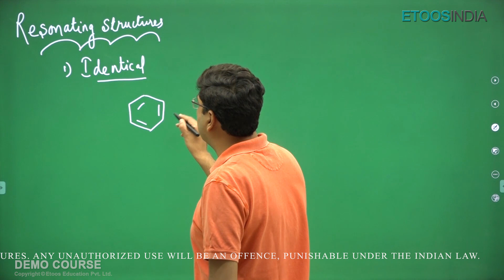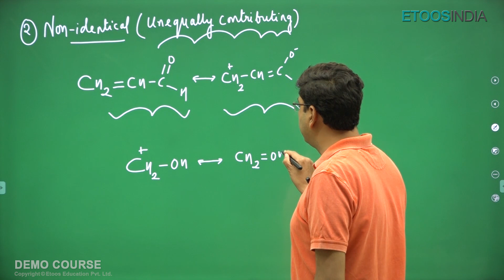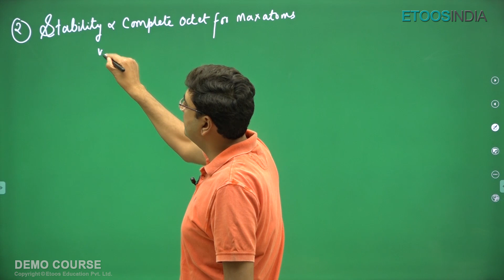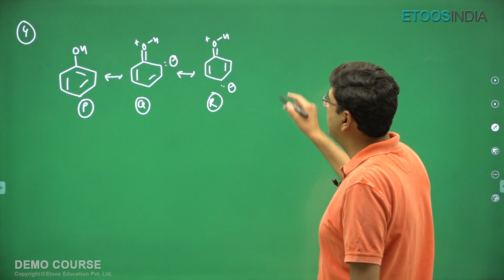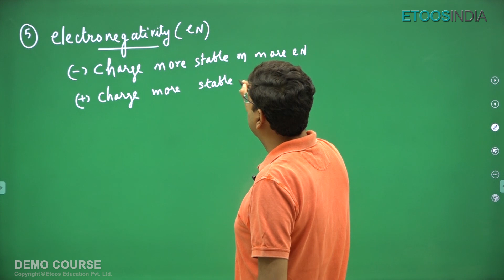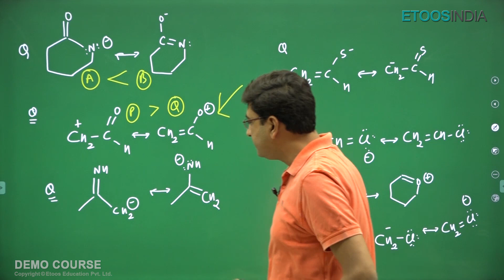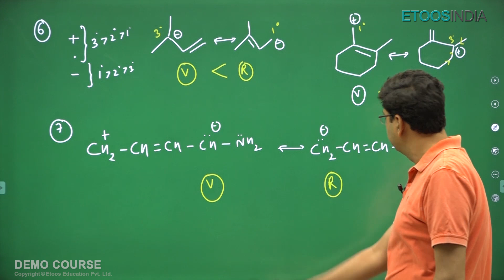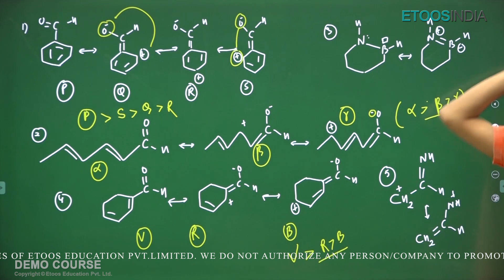Stability Comparison for Resonating Structures | JEE Super Saver Course | Organic Chemistry NJ Sir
Stability Comparison for Resonating Structures of JEE Super Saver Course Class 11th by Navneet Jethwani (NJ) Sir.
Revise Class 11th Concepts and then study 12th Yearlong with JEE Super Saver Course. This course also provides Problem solving lectures which helps students practice and boost score in JEE Exam.
NJ Sir is known for his focused and simplified JEE teaching to bring to students an easy and analytical methodology towards JEE.